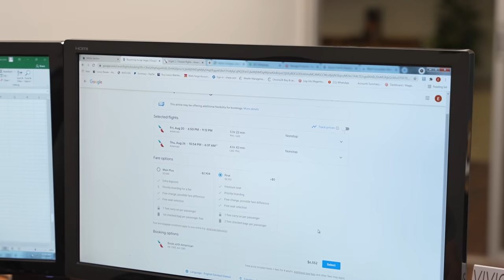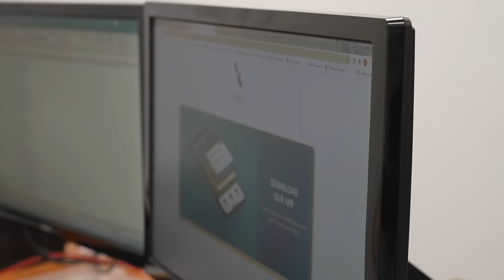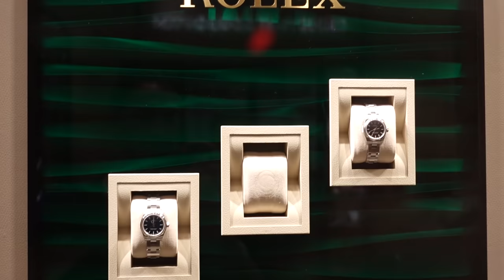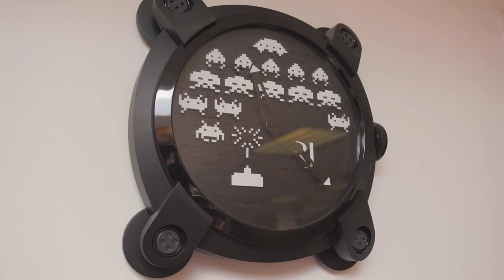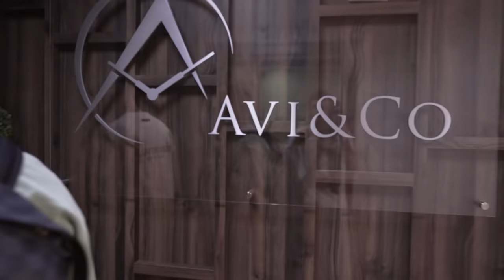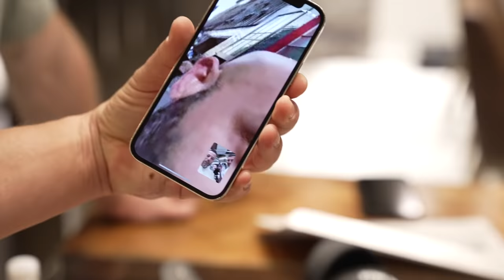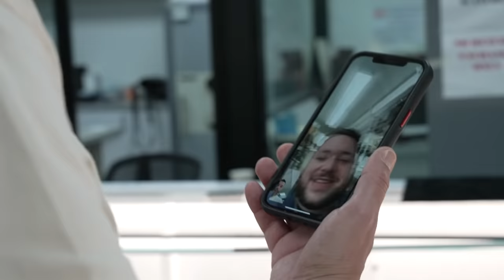We Shopped Richard Mille's in NY While Nick & Alex Deliver a Rolex in Vegas | GREY MARKET S1:E12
New Episode Out NOW! "Roman CALLS OUT Dealer Over $1,200,000 Watch!!"
Welcome back to another week of GREY MARKET!

On this week's episode of GREY MARKET I'm hungover AF 🥴  (00:00). We start it off by discussing the Facebook Group (01:47) which has grown like crazy since we launched it and I'm loving the community we're building.

The "kids" as we call them in the office are off to Las Vegas to deliver a Richard Mille (09:43) and end up selling and delivering a Platinum Daytona at the same time. They almost got stuck here 🤣.

I have a super entertaining (if you're a watch nerd like us) meeting with Jason Sarkoyan (@thewatchdesigner) about the mechanics of horology, the hype, and the art (29:39).

Then we're off to NYC. We start out with lunch at Nobu with a client of ours (40:28), then visit Avi & Co. for a bit (43:38), and finish off with a stop in Midtown Watch (50:39) for some productive shopping.

Thank you again for your views, likes, shares, and most of all, your support 🙏🙏🙏

P.S. We just got in some fire GREY MARKET snapbacks. 🧢🧢🧢

Ana ► Instagram.com/watchanna.lb
Alex ► Instagram.com/watchalex.lb
Nick ► Instagram.com/nickoftime.lb